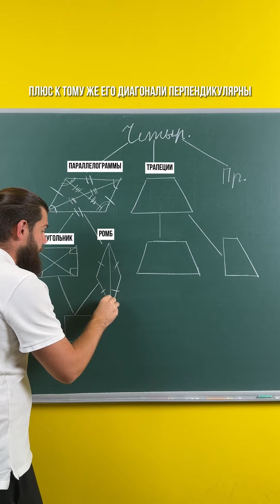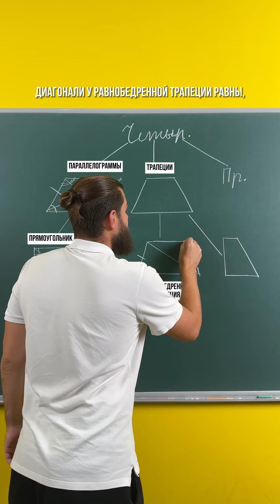Какие бывают четырехугольники?